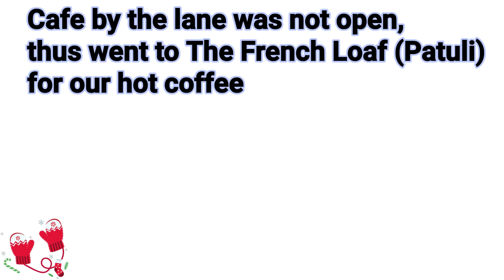Sudden plan to have a cup of Coffee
Winter Time is best for Coffee/ Milk tea.
Though we did not find any cafe open on Friday at around 12-12:30 pm in and around Baishnabghata Patuli which was very strange.
So we ended up sitting in The French Loaf for a hot coffee. Milk tea was something I was looking for but there is nothing nearby to have a cup of hot tea other than the street stalls across the road.

The French Loaf coffee was good to go for, though.

Hope the short video will be worth watching.

Thanks
Kheyali Gupta